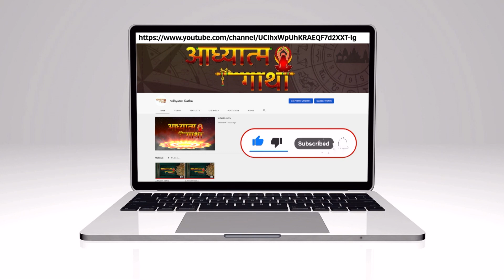शुक्र का मकर राशि में गोचर | राशियों पर प्रभाव व उपाय | Venus transit in Capricorn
ज्योतिष में शुक्र को एक शुभ ग्रह के तौर पर जाना जाता है। जो सुख-समृद्धि, भौतिक सुख, भोग-विलास, सौंदर्य और वैवाहिक सुखों का कारक ग्रह है। जिस जातक की कुंडली में शुक्र ग्रह मजबूत स्थिति में होता है उसे जीवन में सारे सुख प्राप्त होते हैं। शुक्र के मकर राशि में होने वाले इस गोचर का प्रभाव सभी राशियों पर देखने को मिलेगा।